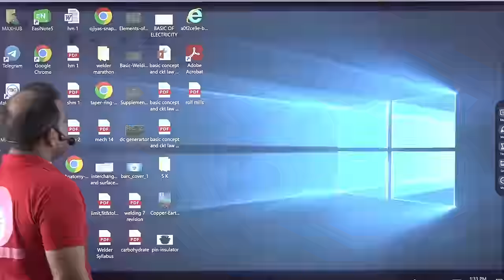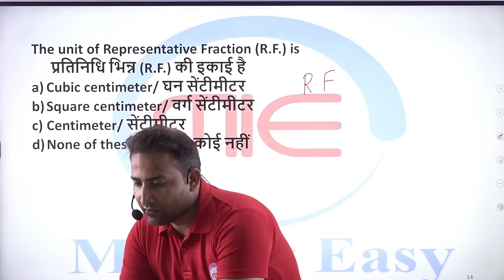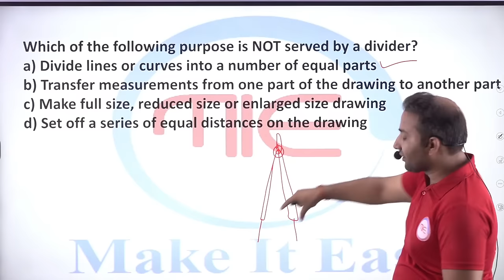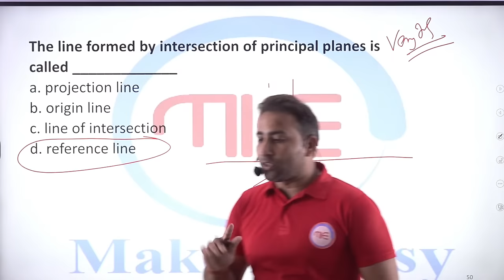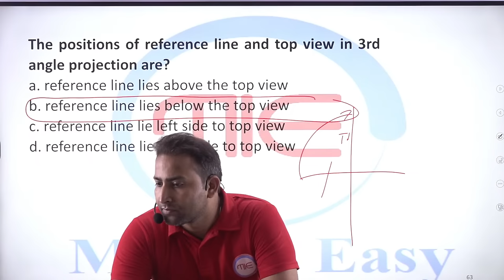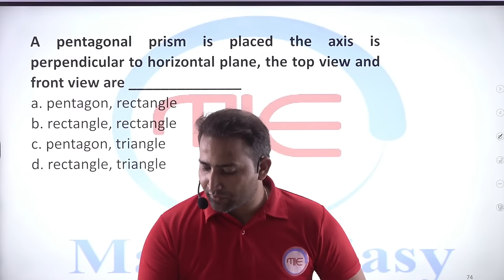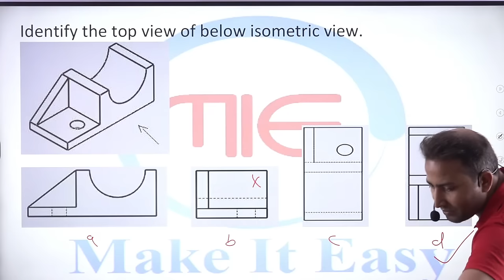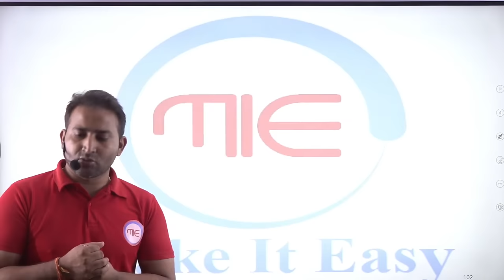Engineering Drawing Top 100 Questions By rahul Kothiyal Sir | Drawing Most Important Questions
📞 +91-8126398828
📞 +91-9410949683